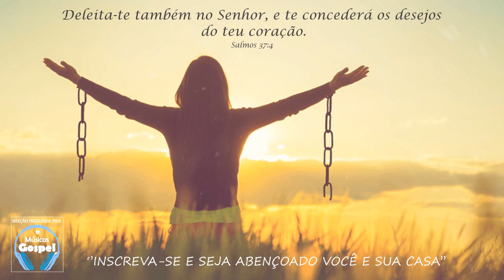Louvores e Adoração 2020 - As Melhores Músicas Gospel Mais Tocadas 2020 - gospel hinos seleção